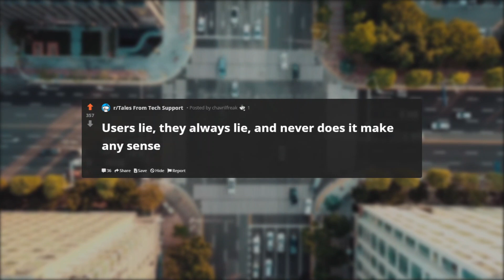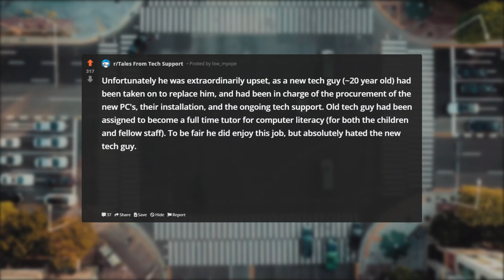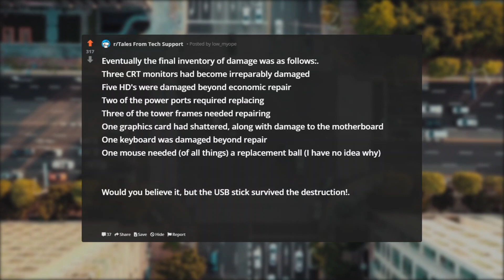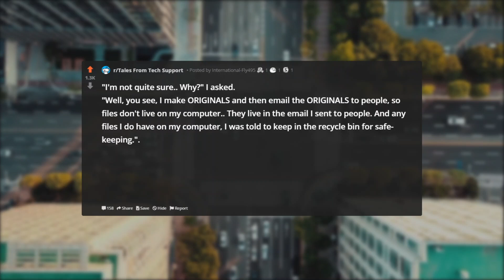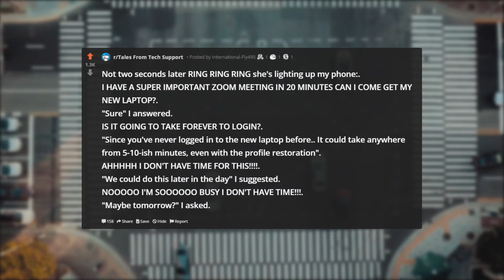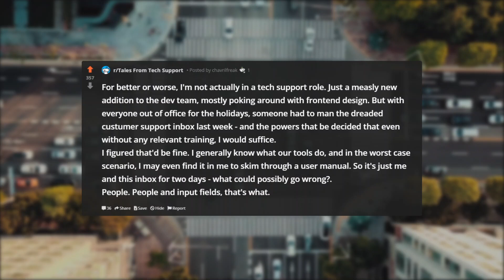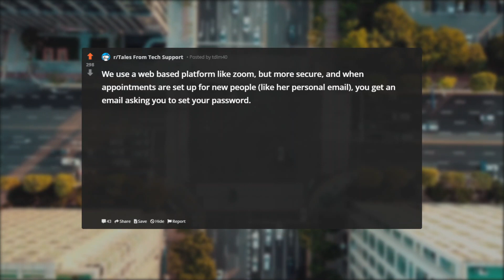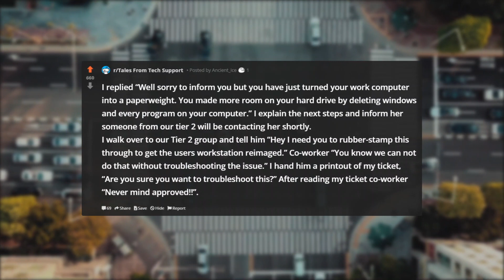Tales From Tech Support | INCIDENT WITH A USB STICK | r/TalesFromTechSupport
tales from tech support reddit rslash,

We have had an incident with a USB stick
Long
This story pertains to an incident which happened at a high school in the early 2000s. I was on work experience and shadowing the tech support

Context of the Story:

This high school is located in an impoverished area, where the majority of families are in receipt of some form of social security, welfare or food stamps. The school itself didn't have a fantastic budget, so was for the most part still using chalk boards, 20 year old textbooks etc. In regards to computing, the school had no more than around 25 PC's (running Windows 95), which were for use by staff only. Therefore, a good portion of the school population (~1200 pupils) had never used a computer before. There was an old tech support guy who had been there since the late 80s who had been trying to establish some form of computer literacy class for several years to no success.

Fortunately, the school was awarded a very generous grant by the local government to 'modernise'. This resulted in over the summer vacation, the school purchasing ~150 brand new PC's with Windows XP installed, and the full suite of Word, Publisher & Powerpoint. Each teaching room had also been installed with interactive white boards with projectors, and a room had been converted into a computer room, to run the computer literacy classes which the old tech support guy had wanted. Unfortunately he was extraordinarily upset, as a new tech guy (~20 year old) had been taken on to replace him, and had been in charge of the procurement of the new PC's, their installation, and the ongoing tech support. Old tech guy had been assigned to become a full time tutor for computer literacy (for both the children and fellow staff). To be fair he did enjoy this job, but absolutely hated the new tech guy.